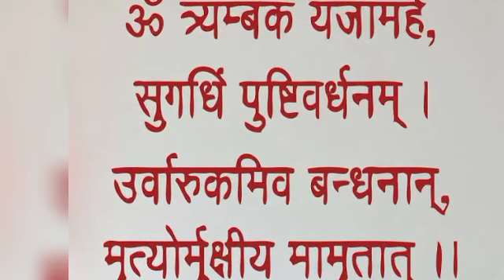पैसे गिनते गिनते थक जाओगे 100 वर्षों बाद 18 दिसंबर को कालसर्प योग ये 6 राशियां होंगी करोड़पति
aaj ka rashifal Nahi Panchami 2023 me kab hai August vrat vidhi puja vidhi Shubh Muhurat maha shivratri 2023 me kab hai upay totke mahashivratri vrat vidhi kaise kare